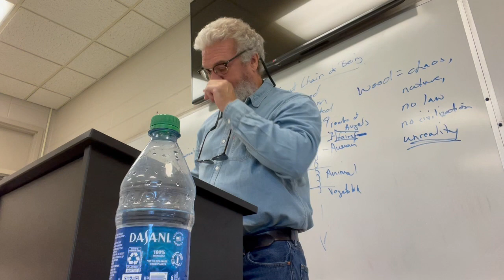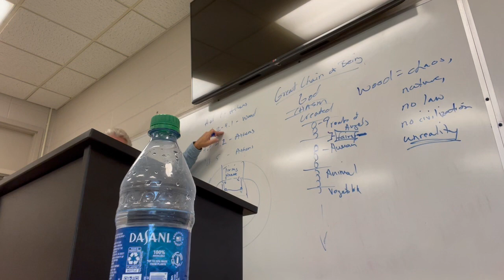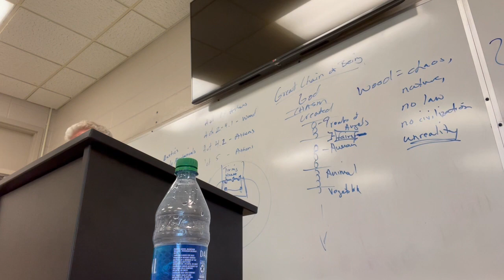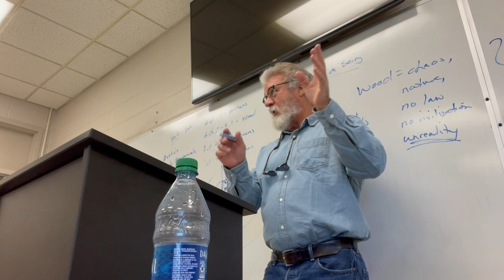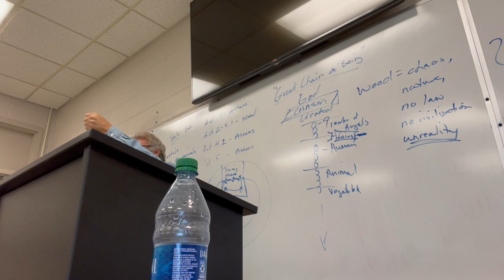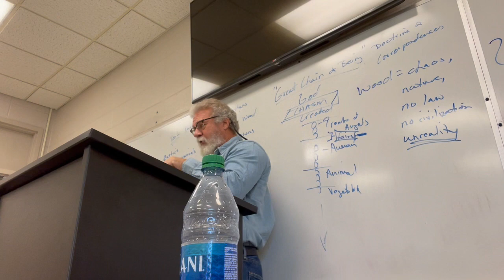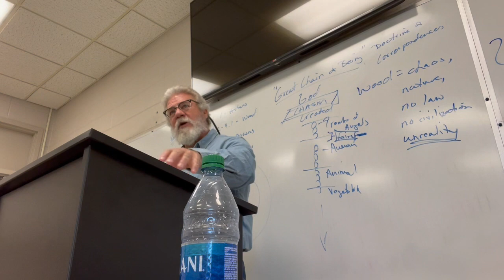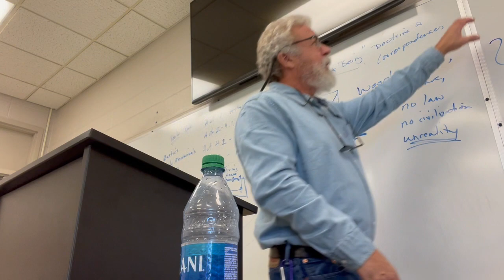ENGL 2030.002 Lecture 12 92822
Lecture 12: AMND, Acts 1.2 through most of Act 2. The recording of the class over Act 1 did not work (computer failed to record), so no recorded lecture of Act 1.